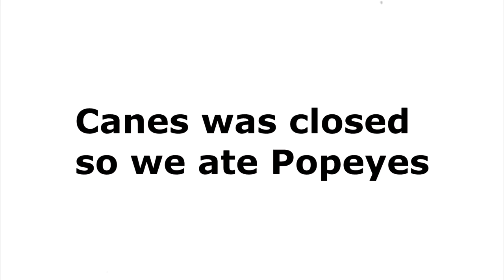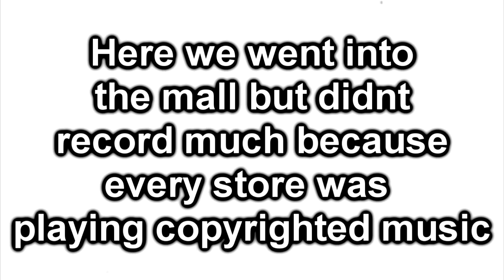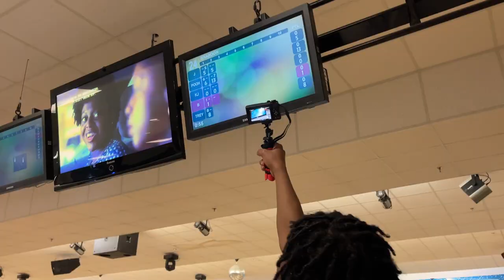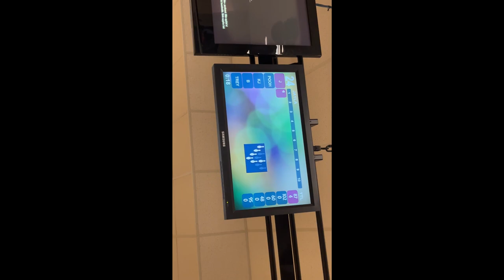NEW YEARS VLOG WITH @PoohgottieYT @BRANDONGOBRAZY WE WENT SHOPPING AND BOLWING!